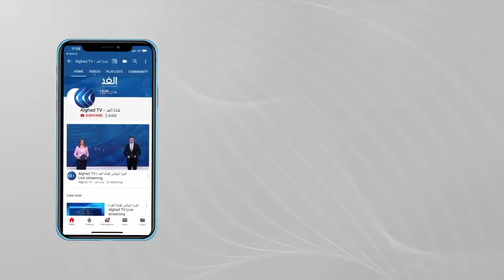باتهامات لبعض الجهات التونسية.. أول تعليق رسمي من قيس سعيد على محاولة اغتياله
اتهم الرئيس قيس سعيد بعض الأطراف بمحاولة استغلال الأوضاع في البلاد خاصة الأمنية لمصلحتها ، رافضا اي محاولات لتوظيفها.

وخلال لقاء في مقر وزارة الداخلية مع القيادات الأمنية، أكد قيس سعيد أن الأمن في خدمة الدولة وليس أي جهة أخرى.